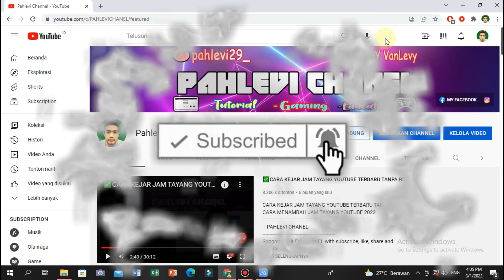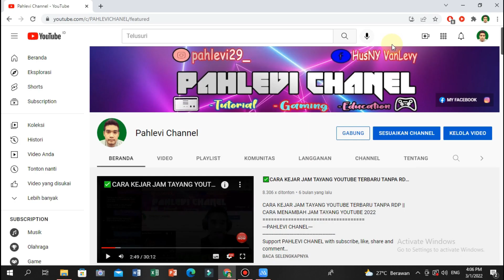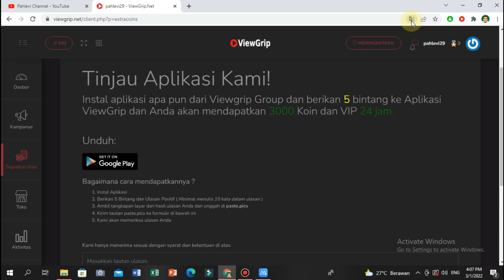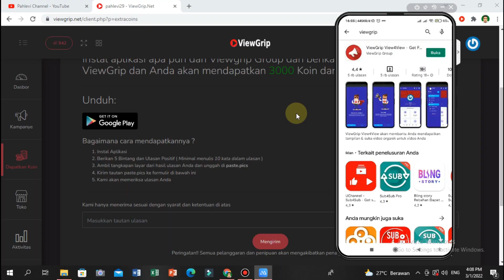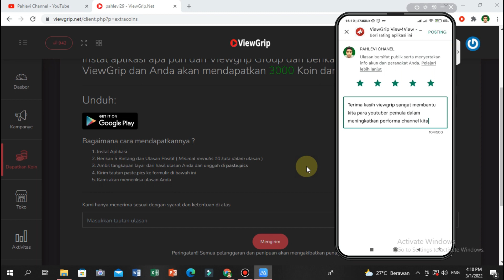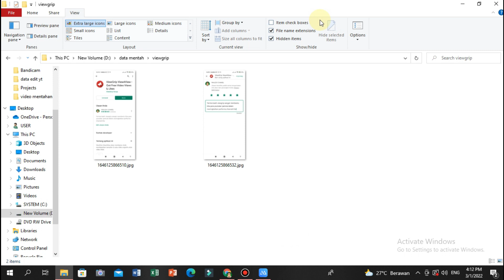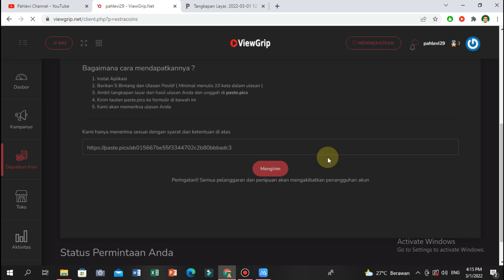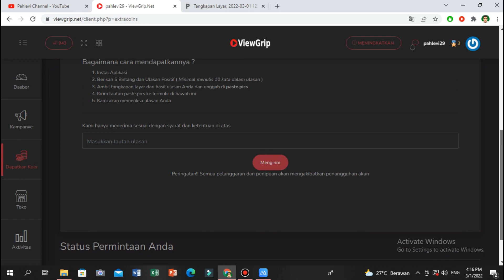CARA MENDAPATKAN AKSES PREMIUM VIP DI VIEWGRIP SECARA GRATIS || SUBSCRIBER-LIKE-VIEW-DOLLAR YOUTUBE